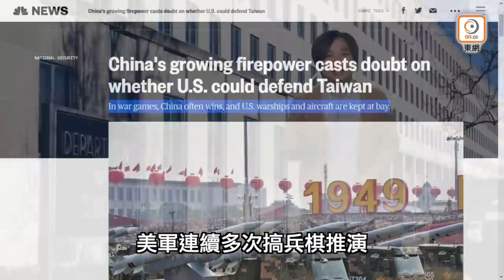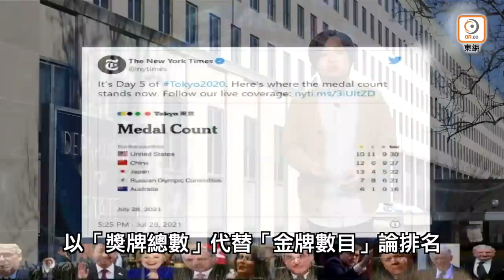【on.cc東網】東網評論：點樣衞台唔敢講 山姆大叔真可靠？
【東網評論：點樣衞台唔敢講　山姆大叔真可靠？】